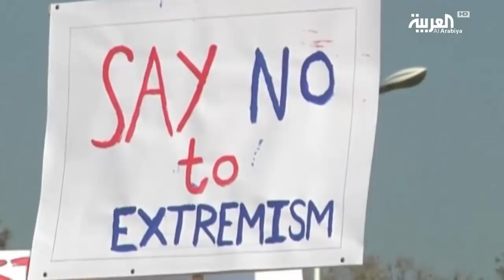حكاية عمران خان من الألف إلى الياء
ـــــــــــــــــــــــــــــــــــــــــــــــــــــــــــــــــــــــــــــــــــــــــــــــــــــــــــــــــــــــــــــــــــــ